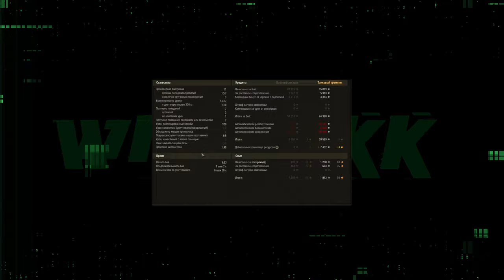ПОСЛЕДНИЙ АУКЦИОН НА ГК 🔴 НАГРАДЫ ЗА СТАРУЮ РЕФЕРАЛКУ 🔴 ХУДШИЕ ДРОПСЫ НА ТВИЧЕ 🔴 МИР ТАНКОВ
Бонускод